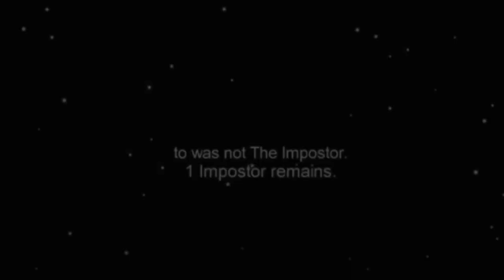Among Us in Star Stable Online..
HI GUYS THIS VIDEO LITERALLY  TOOK ME A DAY TO EDIT SO ENJOY. Please notice all the detail!! I tried to make it as much like the real au as possible. If you didn’t notice I was trying to reference the polus map! There are also times when it switches views between the imposter and the crewmate. Here are the volunteers!!

Rose Polarleaf
Bohumlia Beecloud
Zelda Yellowrain
Penelope Stormtalon
Cora Riverfly
Bambi Polarstrong
Addison Darkbeach

Also some parts I didn’t include music on purpose because I was too lazy and didn’t want too much footsteps but enjoy the ASMR on the parts that had sound effects, you should turn your volume up ;)) anyways please enjoy this video!

Q&A:
Q: What do you record with?
A: xBoX gAmE baR

Q: Editor?
A: Imovie!

Q: Server?
A: Night Star

Q: Club?
A: clubless on my main ( I’m moving off night star to join tt soon)
Terrific Tigers on brielle emberstep

A: If I have room on my friend list, sure! If I say no because I don't have room, please don't be rude about it.

Q: Can we call?
A: I'm sorry I don't usually call with people who I don't know!

Q: Can you join my server?
A: Sorry! I'm in too many discord servers :))